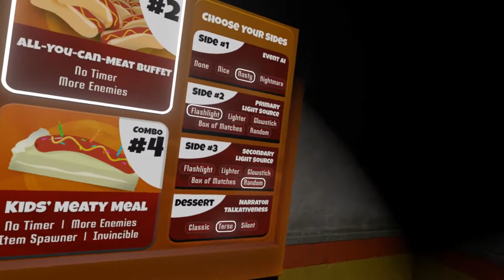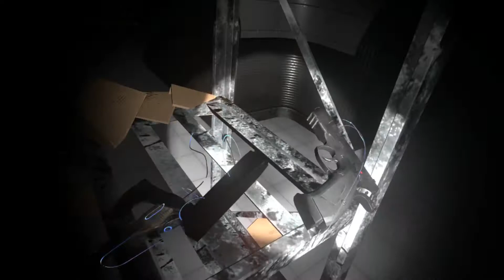Greed Ep 36 Hot Dog Horseshoe & Hand Grenade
Today we return to the meat grinder and learn that greed is deadly enjoy

Recording/editing equipment:
Gimp (Thumbnails)